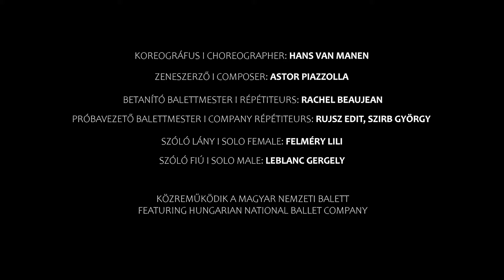Hans van Manen / Astor Piazzolla: 5 tangó I 5 Tangos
Az 5 tangó Hans van Manen egyik legismertebb, méltán népszerű alkotása: a pompás zene és tánc egyszerre idézi meg egy nagyváros lüktetését és a perzselő, szenvedélyes ösztönök világát. A hol fülledten lomha, hol virtuóz elemekben felpörgő tempóval, szólisztikus és csoportjelenetekkel izgalmasan játszó alkotás egyén és közösség változatos játszmáit, a szerelem, a vonzódás sokarcúságát, sokrétűségét, egy korszak arcképét tárja elénk.

A Magyar Nemzeti Balett a Kaktuszok c. balett-est keretében 2020 szeptemberében ismét műsorra tűzi a darabot. A videó az 5 tangó próbáján készült.